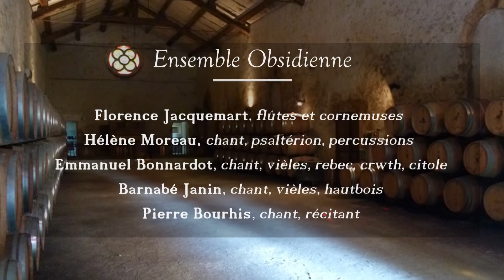Musiques au château - Musiques Anciennes en Pic Saint-Loup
Obsidienne, ensemble vocal et instrumental,
direction Emmanuel Bonnardot
Concert donné le samedi 13 octobre 2018,
Chapelle du Domaine de Montlobre,
dans le cadre de la 5ème édition des "Rencontres avec les Musiques anciennes en Pic-Saint".
Programme : "Musiques au château"
Florence Jacquemart flûtes et cornemuses
Hélène Moreau chant, psaltérion, percussions
Emmanuel Bonnardot chant, vièles, rebec, crwth, citole
Barnabé Janin chant, vièles, hautbois
Pierre Bourhis chant, récitant.
Captation et montage : L'air de rien production